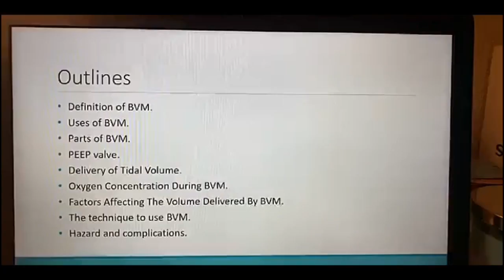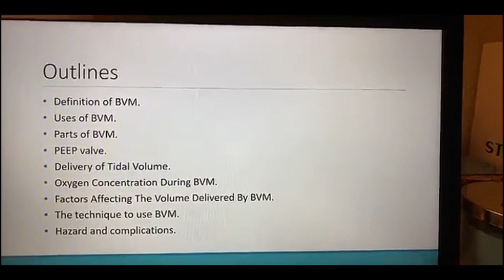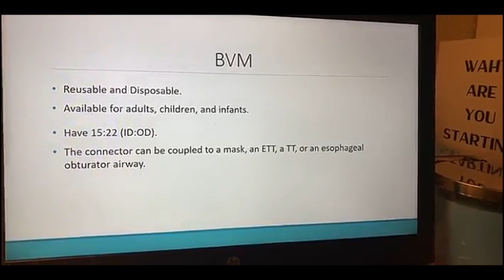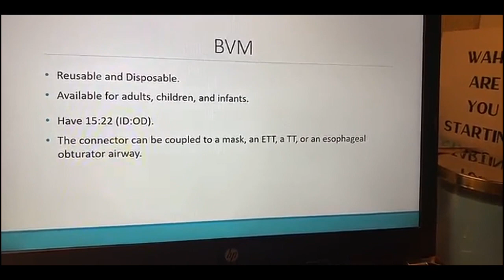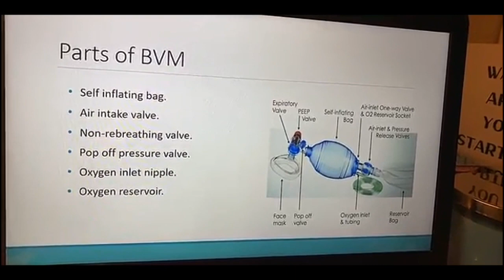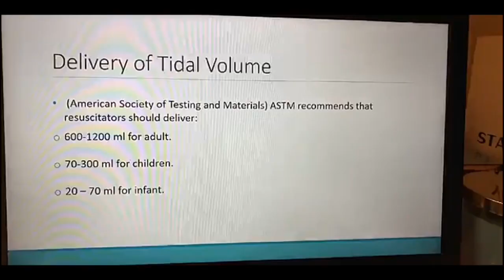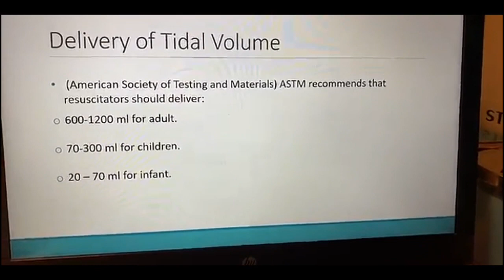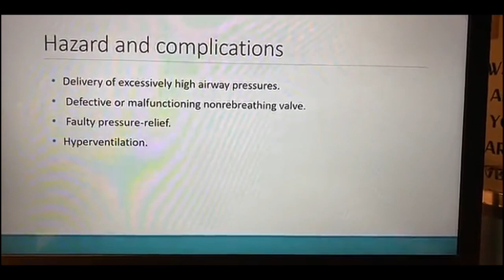Bag-Valve Mask Ventilation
Presented by : Moza Albuainain